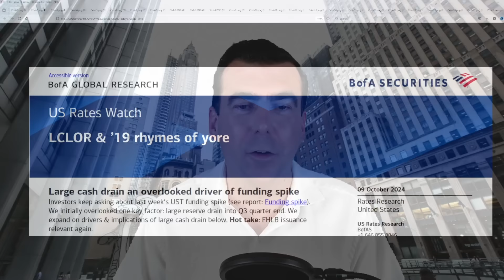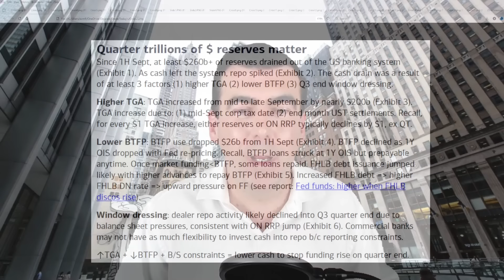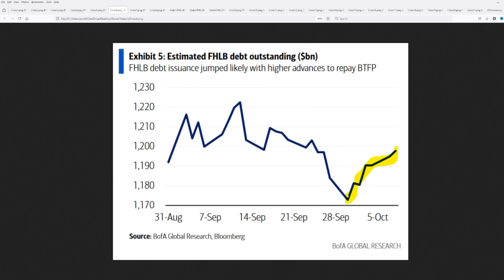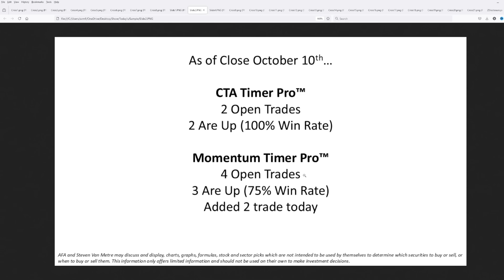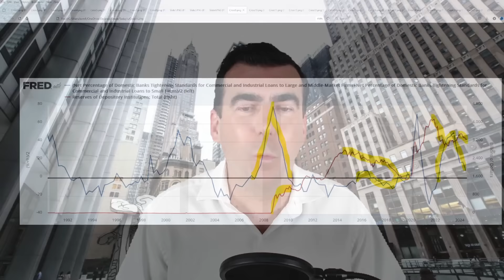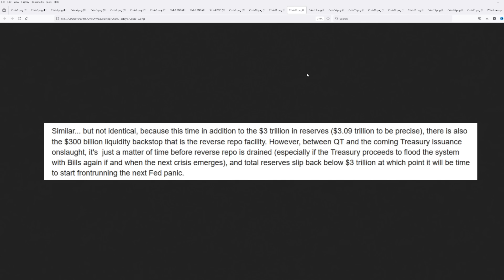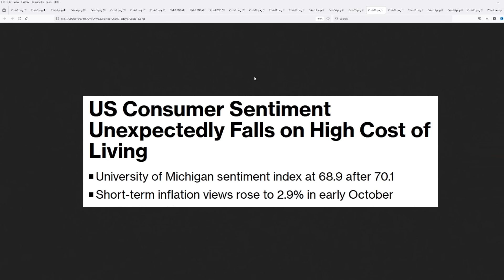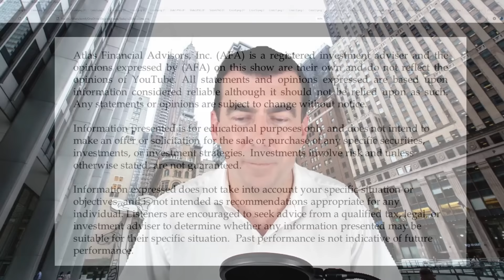U.S. Banks in Serious Trouble: Massive Liquidity Crisis Imminent!